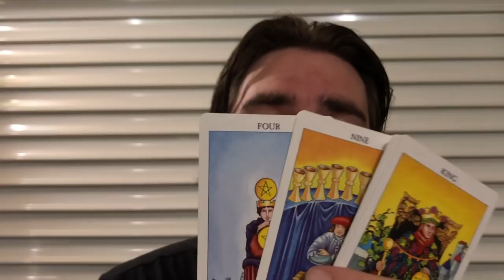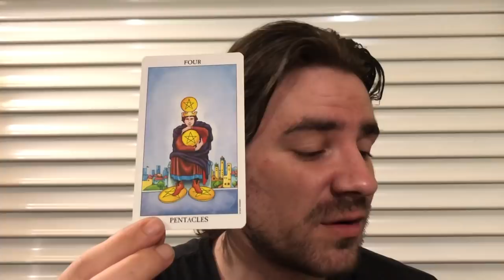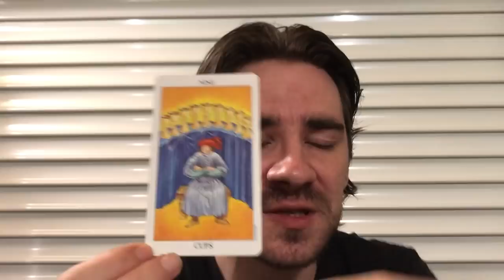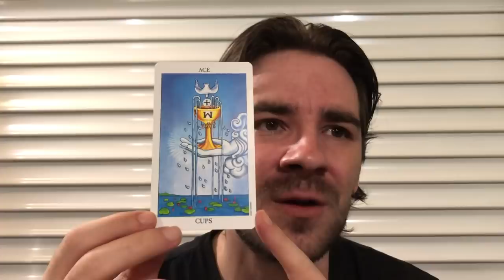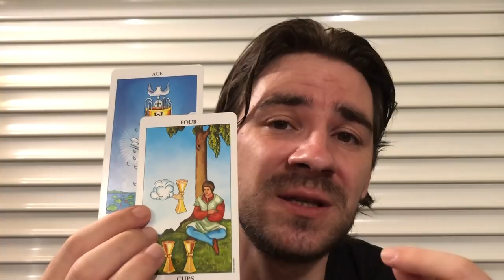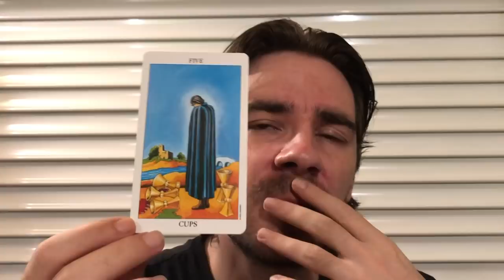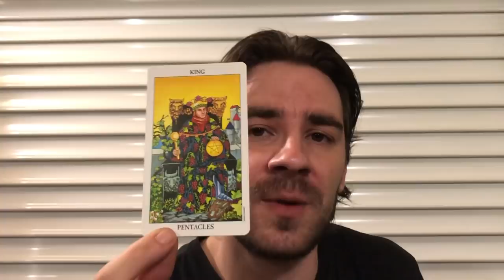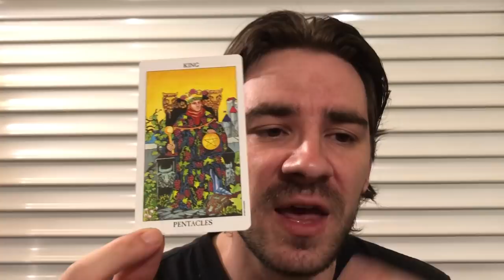AQUARIUS JULY 2019! HOLD ON FOR ONE MORE MONTH! WHAT UR WAITING FOR IS COMING AQUARIUS JULY 2019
AQUARIUS JULY 2019! HOLD ON FOR ONE MORE MONTH! WHAT UR WAITING FOR IS COMING AQUARIUS JULY 2019 SUMMER SAVINGS on Personal Readings at the